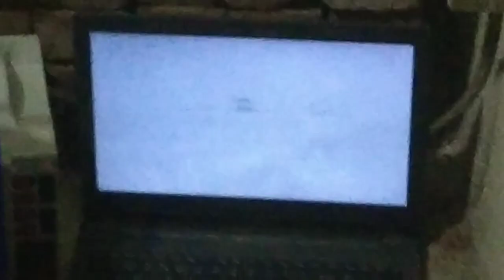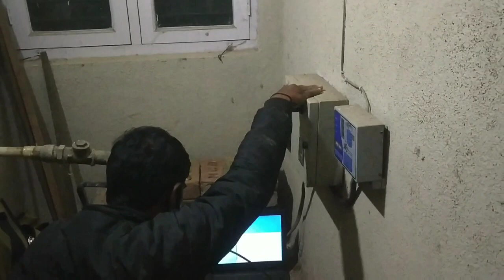PAKKA Borewell Scanning AtoZ Borewell solution consultant 9342278897